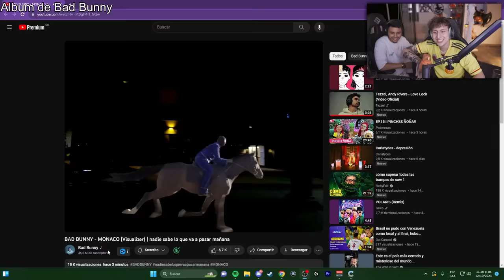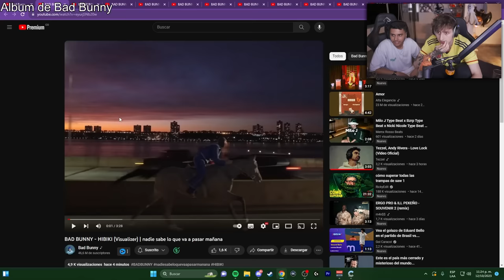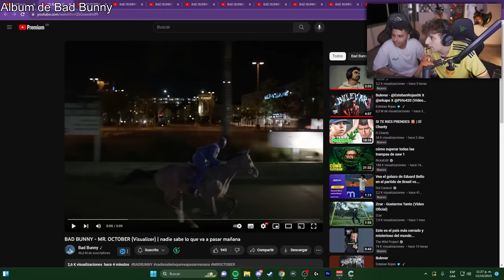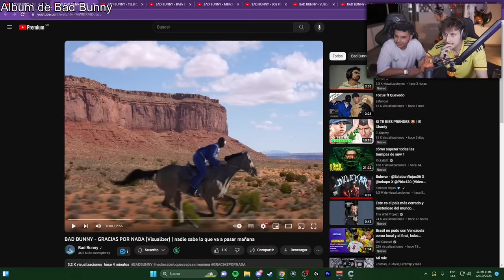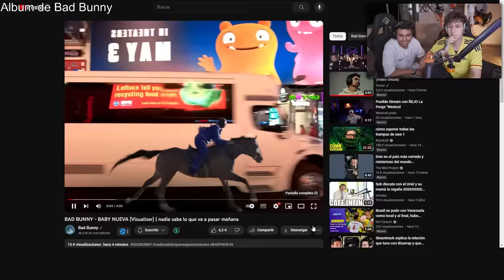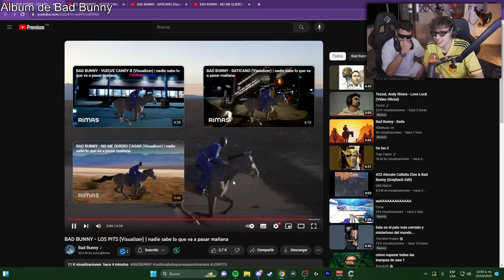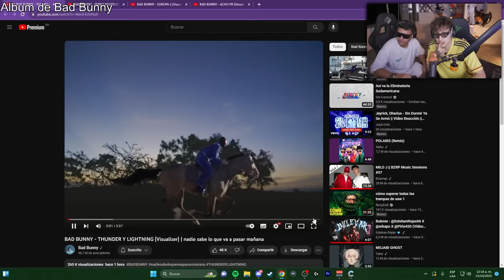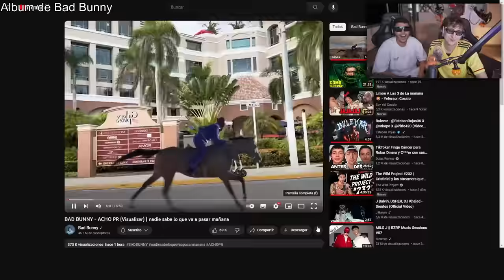REACCIONANDO A TODO EL ALBUM DE BAD BUNNY │ NADIE SABE LO QUE VA A PASAR MAÑANA